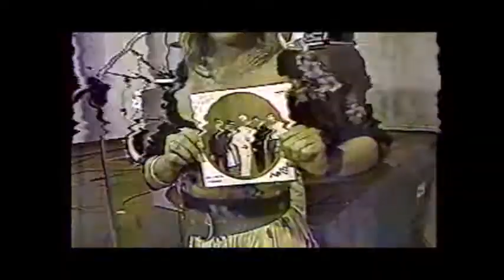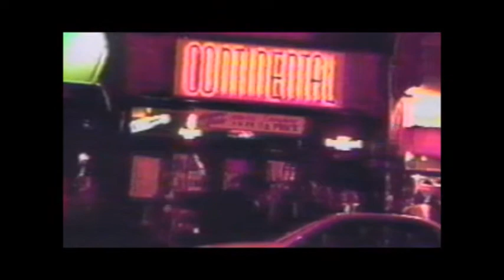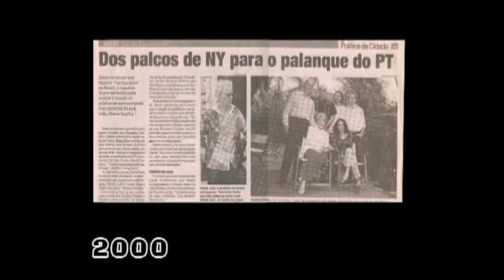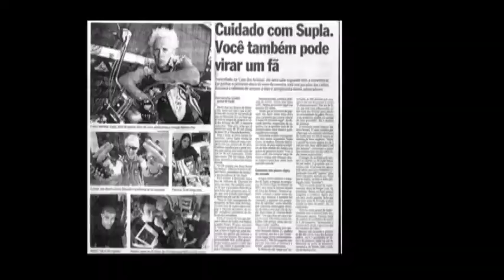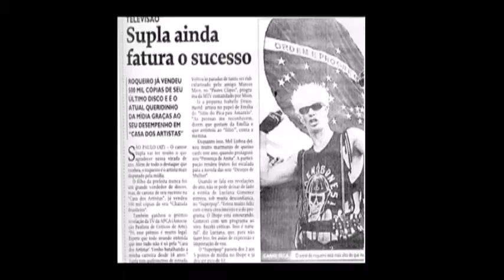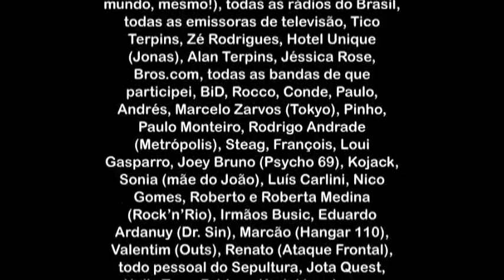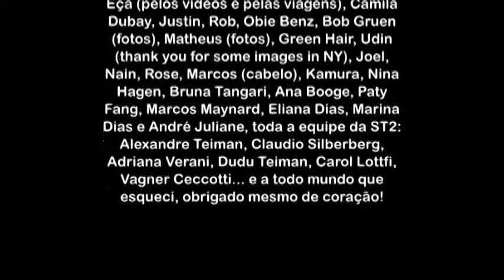Documentário do Supla (DVD Só na Loucura 2005)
Documentário da vida do Supla até o ano de 2003

Todos os Direitos Reservado ao Supla.